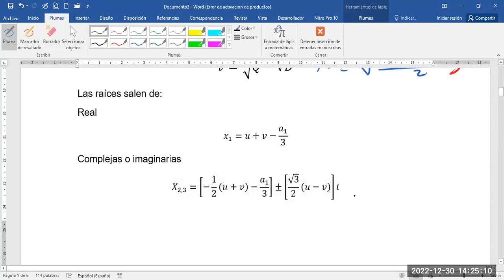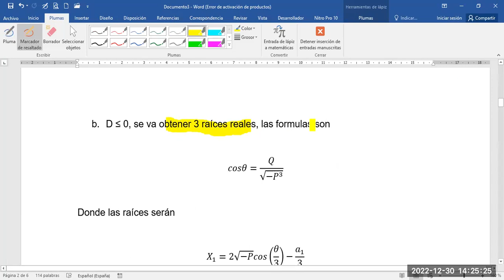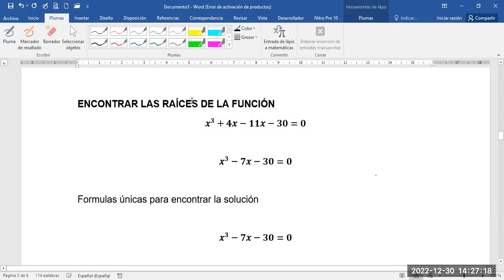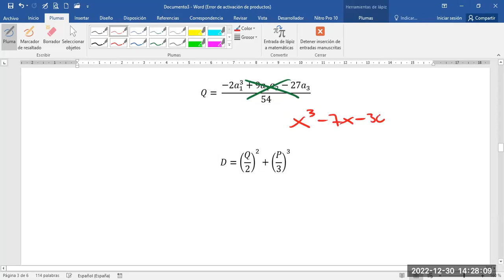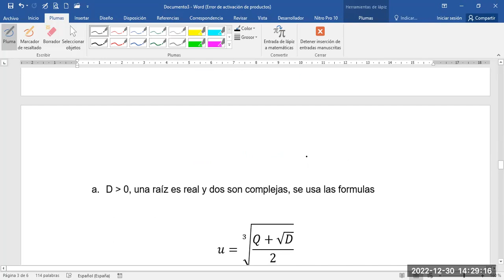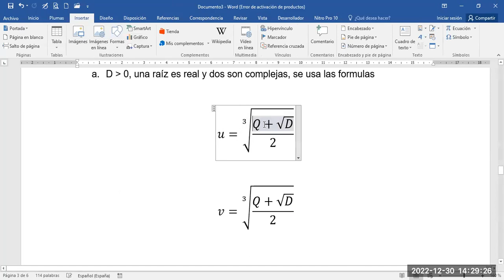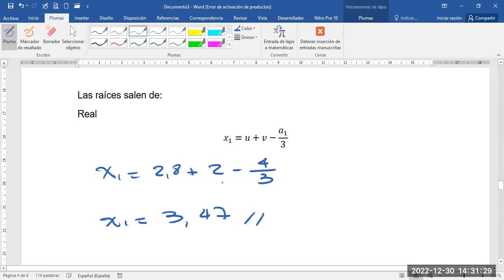Ejercicio de Método Tartaglia con ecuación cúbica incompleta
Forma algebraica alterna de solución en una ecuación cúbica